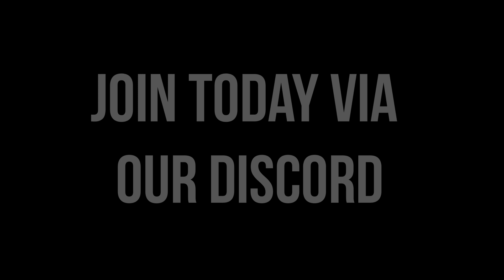MMG Siege Tournament Video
First ever promotional video for the MMG PS4 Siege Tournaments ! Enjoy the video and make sure to check us out on all our platforms!